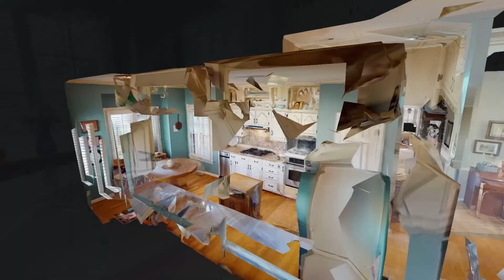5504 Hearthstone Ln Brentwood TN 37027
5504 Hearthstone Ln Brentwood TN 37027 | Bobby Hite

Bobby Hite

For more than 35 years, Bobby Hite has been selling real estate in Middle TN. During his career, he has closed over 3,000 real estate transactions by his commitment to serving sellers and buyers.

5504 Hearthstone Ln Brentwood TN 37027 | Bobby Hite

5504 Hearthstone Ln Brentwood TN 37027 | Bobby Hite